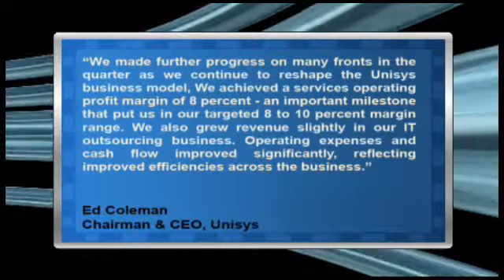Unisys Misses Estimates As Gross Margins Shrink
"Unisys (NYSE:UIS) reported Q3 EPS of $0.65, and came in short of consensus estimates $0.86.

Revenues in the quarter fell 13% to $960.6 million, and came in short of consensus estimates of $1.04 billion.

Unisys reported a third-quarter gross profit margin of 24.7 percent, down from 26.9 percent a year ago.

Unisys Chairman and CEO Ed Coleman said, ""We made further progress on many fronts in the quarter as we continue to reshape the Unisys business model, We achieved a services operating profit margin of 8 percent - an important milestone that put us in our targeted 8 to 10 percent margin range. We also grew revenue slightly in our IT outsourcing business. Operating expenses and cash flow improved significantly, reflecting improved efficiencies across the business."